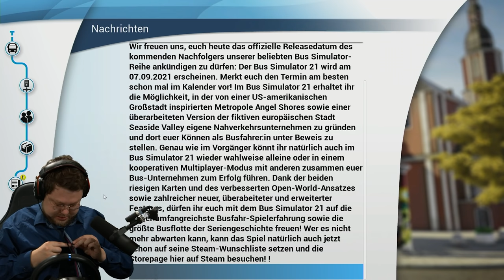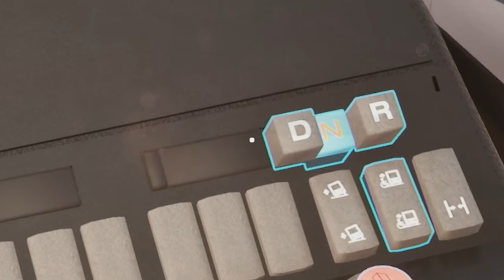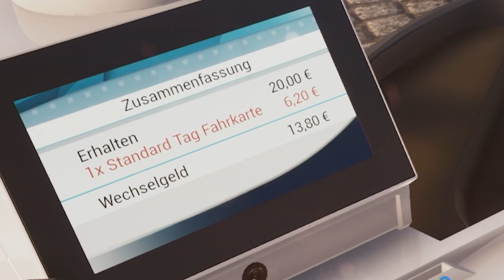Busfahrer Kalle der LEIDENSCHAFT | Bus Simulator 2018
Busfahrer Kalle ist wieder on the Road. Viel Spaß.